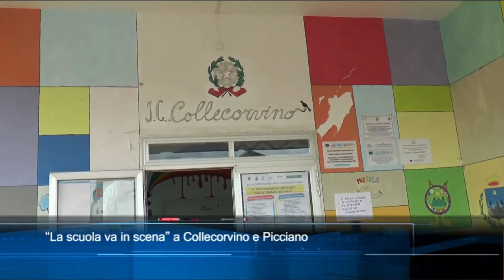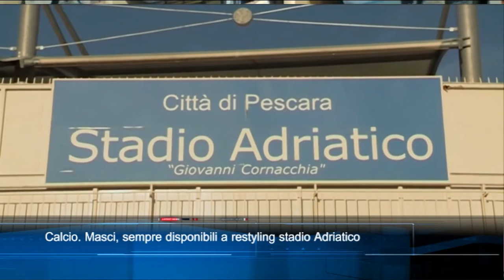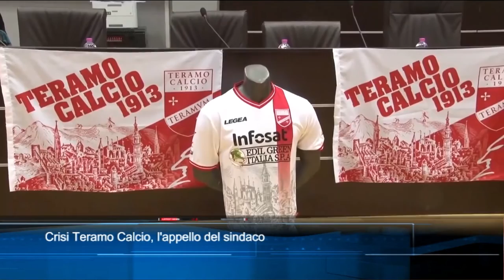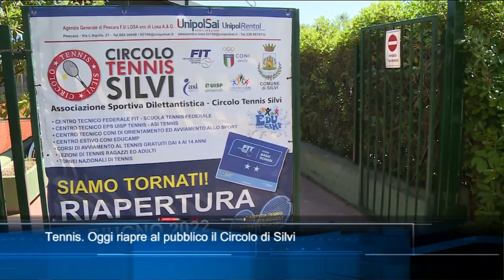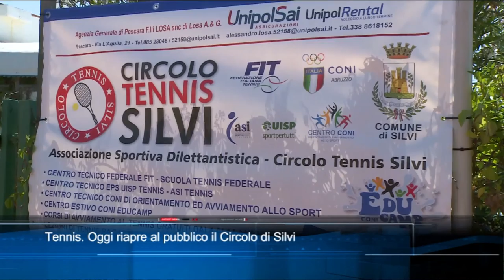TgSei edizione delle 14 di mercoledì 1 giugno 2022